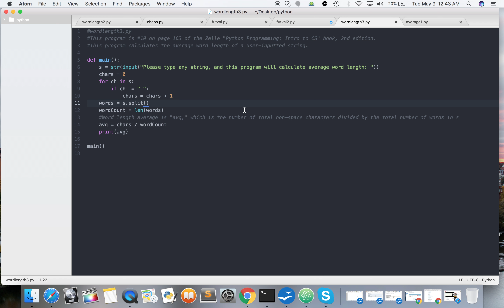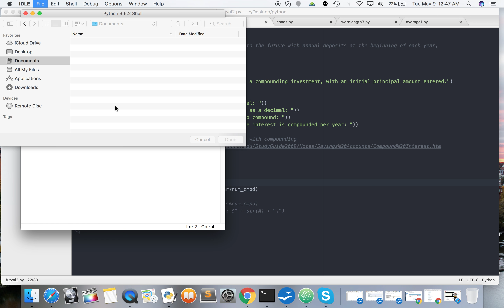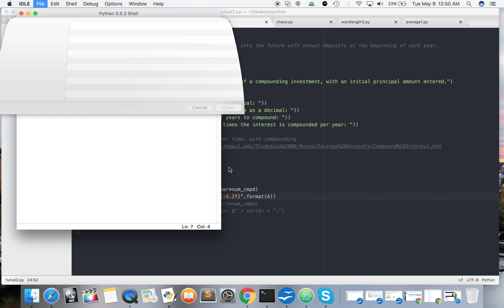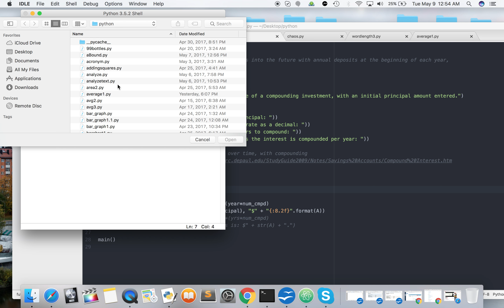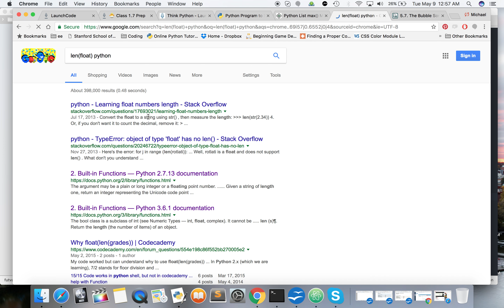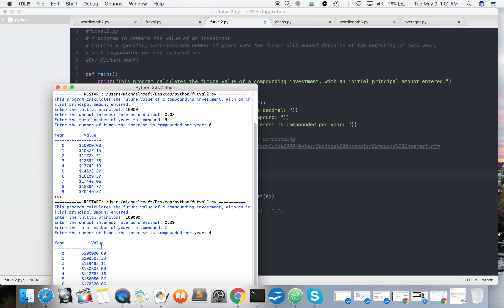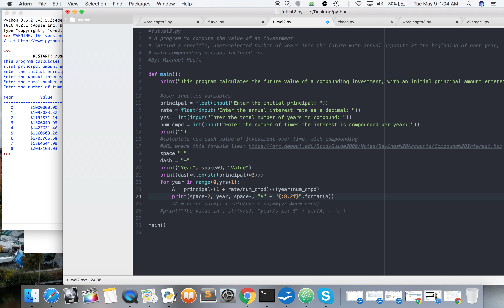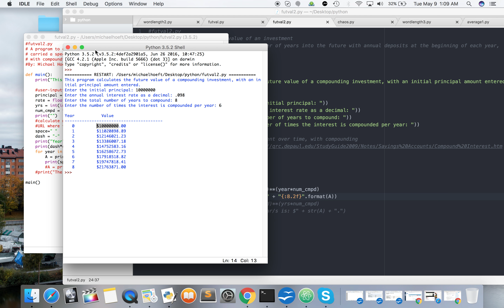Students Teach: John Zelle's "Python: Intro to CS (Second Edition)" Ch5//PE12of16// (Vid 55of100)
I am not a pro developer, yet am a relatively "green" Python and programming learner as well.

Hence, this playlist is "Students Teach: John Zelle's "Python Programming: An Introduction to Computer Science" (Second Edition)."

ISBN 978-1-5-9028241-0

Excuse the lack-of-genius, yet I wanted to walk through these book questions just as they come -- warts and all -- in terms of my thought process since I'm learning the same way most relative newcomers are. It's sorta experimental and I only cover about 1/3rd of the Programming Exercises, yet hopefully this playlist is helpful!